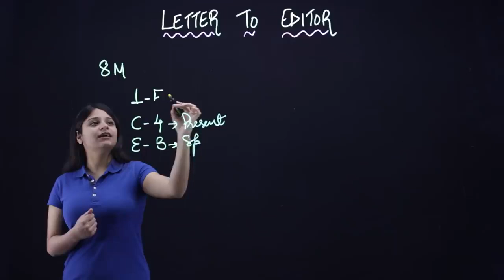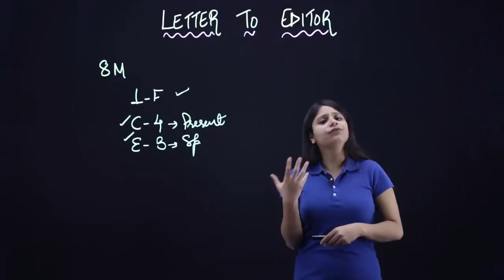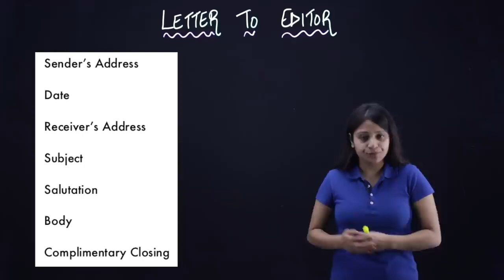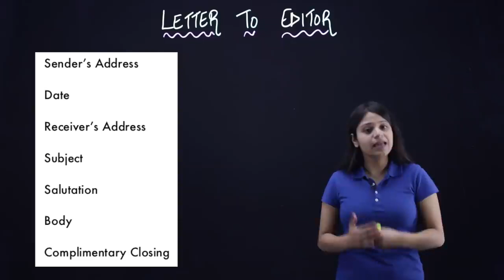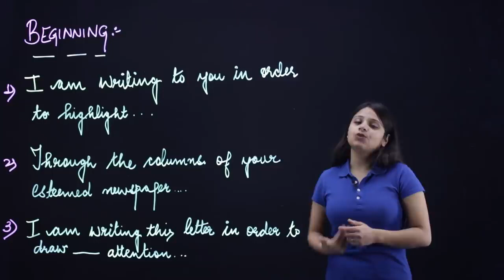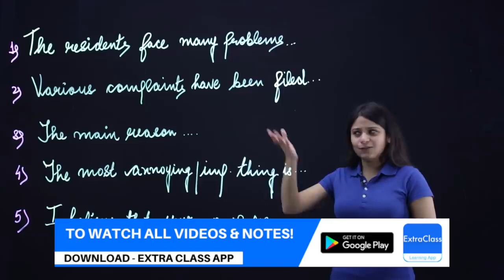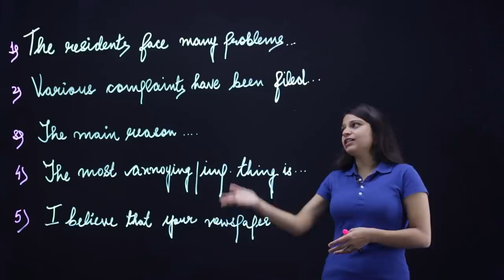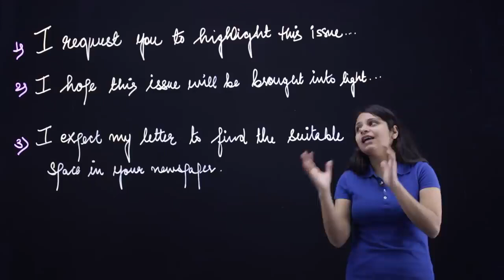Letter to Editor Class 10| Letter to Editor Class 1,class 12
In this video, we have covered the summary of the first chapter of the book First flight of
class 10. In this video, you will get summary, theme & important question answers of the chapter A Letter to God by G.L Fuentes.

a letter to god class 10 in hindi, a letter to god class 10 in hindi animation, class 10 a letter to god summary in hindi , line by line explanation of a letter to god by G.L Fuentes